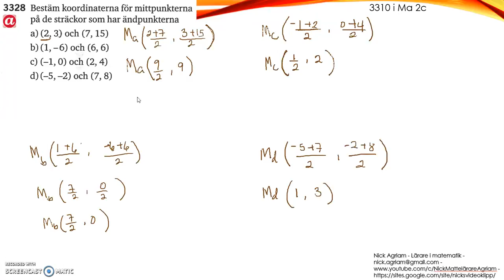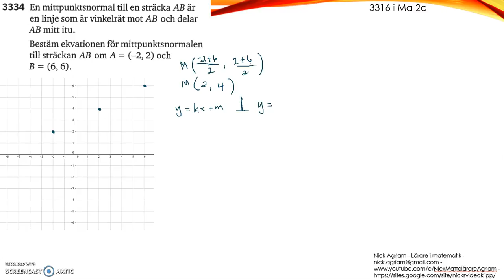Matematik 5000 Ma 2b Kapitel 3 Koordinatgeometri Mittpunktsformeln 3334